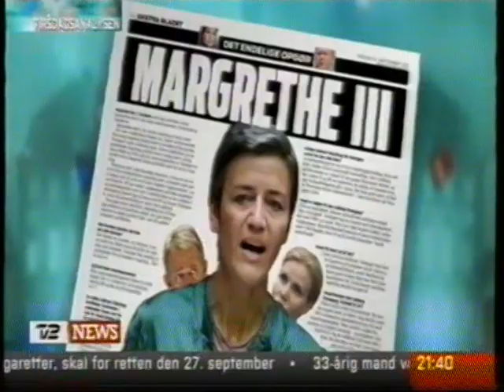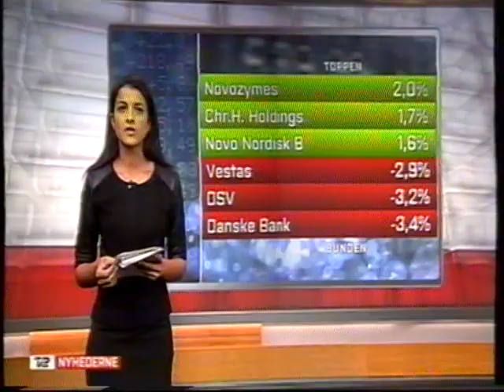Helle Thornings dildo af træ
Min er meget bedre, da den er lavet af beton.